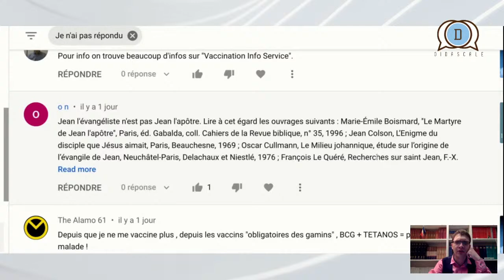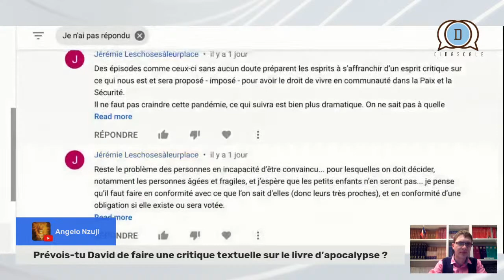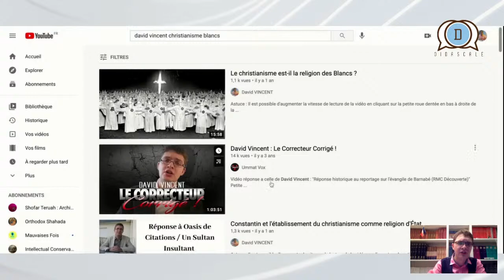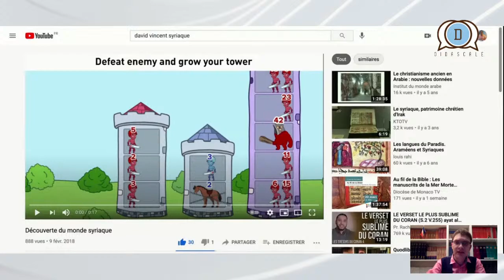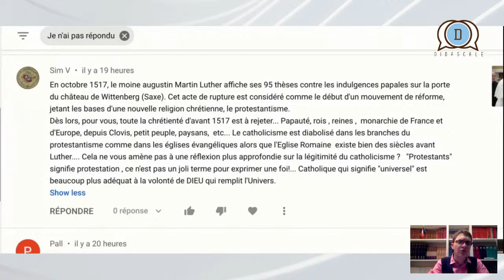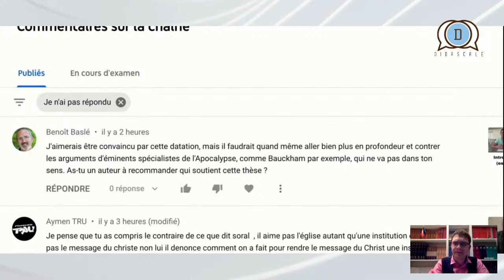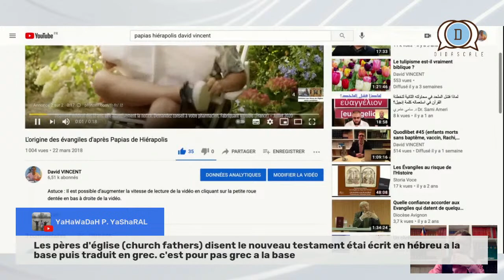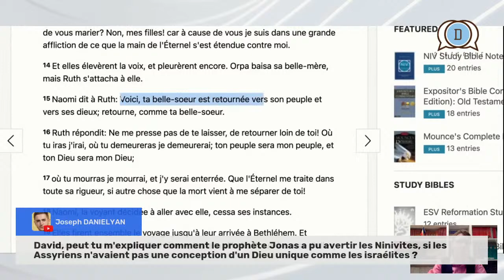Quodlibet #47 (Bauckham, complotisme, ethnocentrisme, YHWH, protestantisme, Nation Of Islam, etc.)